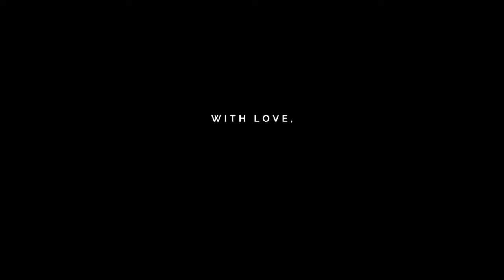We’re ‘Still in Love’ with the award-winning a cappella ensemble Dragon Scales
The Appomattox Regional Governor’s School for the Arts and Technology is known for many things, including an award-winning a cappella ensemble.